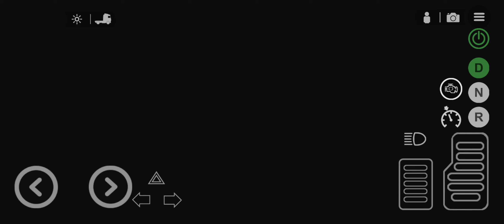Universal Truck Simulator / How Beautiful truck is this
I will try to show you games daily

♦️About This Game  ⬇️
Universal Truck Simulator brings next-gen simulation experiance to mobile

Main Features:
1. Large Map: Detailed 3D Real world locations with landmarks and long distance routes.

2. Trucks: European/American Trucks split in various axle formations (4x2,6x2,6x4 & 8x4).

3. Trailers: Wide range of European/American trailers (box, flatbed, lowboy, refrigerated, log, tanker, cattle etc..)

4. Own Garage: Players have the ability to Buy/expand their own garage with total freedom to move around inside and out.

5. Parts: All vehicles parts can be changed/upgraded such as the engine, gearbox, turbo, tyres, battery, radiator, coolant, oil, and horn.

6. Engine sounds: All engines include real sounds and performance

7. Damage system: The game features physical damage and truck body deformation on collision. vehicle parts have wear and tear system

8. Customisation: Vehicles can be fully be customised such as the color, body attachements, lights. interior customisation include change of  dashboard color, steering wheel, dash lights.

9. Skin Maker: Players can create custom skins for both trucks, trailers inside the game.

10.Weather: day/night and multi weather system which includes sunshine,